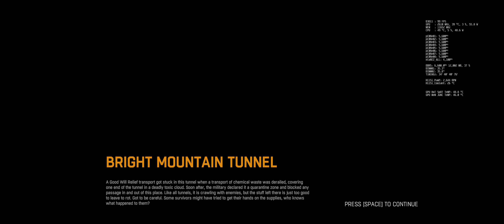Dying Light Enhanced - PC - 3840x1600 - 13900K - Strix 4090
DETAILS HERE:
CPU COOLER: Corsair H115i / TOP/ PUSH-PULL
CPU: 13900K / DELIDDED / CUSTOM BOLT-THRU HEATSINK MOUNT
GPU: Asus Strix 4090 / Fans @ 60% STATIC
ROOM AMBIENT: 23c
  - ] CPU  Settings are typical daily use settings
  - ] GPU data is typical gaming settings
  - ] ALL  IN-GAME SETTINGS MAX
   -] CHROMATIC ABB / FILM GRAIN DISABLED